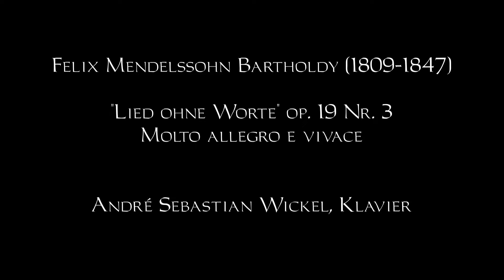Mendelssohn, Lied ohne Worte op.19 Nr. 3, Klavier, song without words, piano, chanson sans paroles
Liebe Klavierspieler /innen und Musikliebhaber/innen,

hier ist meine Interpretation des 3. Liedes ohne Worte aus Mendelssohns op.19, der ersten 6er-Reihe seiner frühromantischen Klavierstücke. In manchen Notenausgaben wird es auch "La Chasse", "die Jagd" genannt, weil die Intervall-Kombination in seinem Thema an Naturhörner erinnert.

Herzliche und musikalische Grüße
Euer
André Wickel